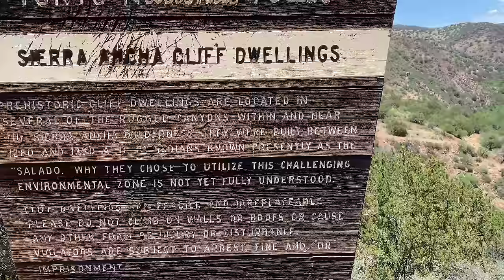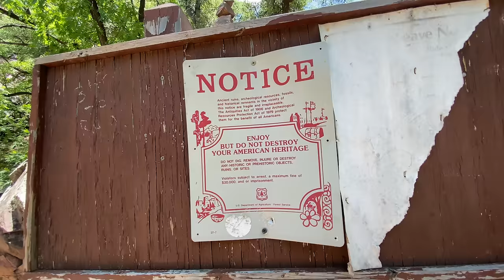THE BEST ANCIENT RUIN HIKE IN AMERICA - THE DEVIL'S CHASM - Sierra Ancha Cliff Dwellings, Arizona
The Devil's Chasm is a very difficult Ancient Ruin hike in the Sierra Ancha Wilderness of Arizona. These cliff dwellings were created by the Salado people. We hiked 9.6 miles round trip in very tough terrain to see the ruins for ourself.

There are over 200 high quality photos in this book and it is full of mind-blowing information. Available in paperback on Amazon or the Ebook/PDF on my website. I would greatly appreciate your review on Amazon!
Link to my book